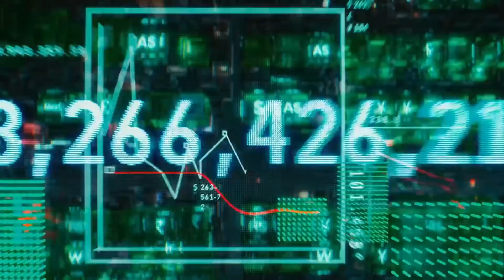How EVIL is ULTRON - Explained in Tamil (தமிழ்)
vanakkam makkale...
the android of Death .. the majestic robot ULTRON hacks into the villadhi villain to get known how evil he can get .this is the most evilest moments of the ultron in all of comics ,animated series and movies explained in tamil